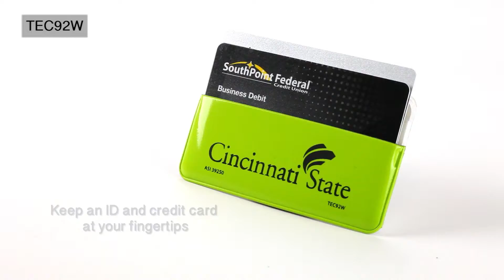TEC92W Cell Phone Wallet